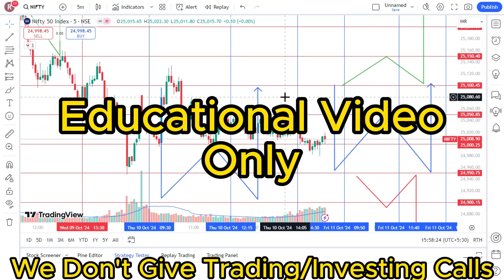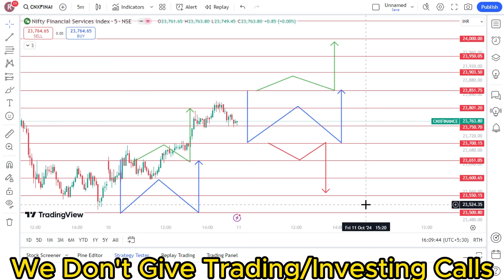Nifty Prediction for Tomorrow in Tamil 10.10.2024 | Options Intraday Trading Analysis